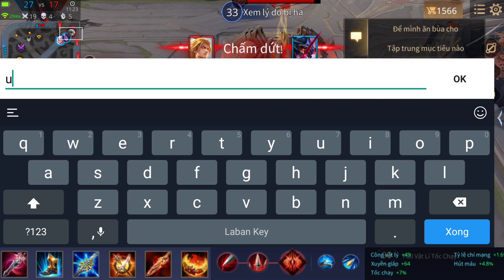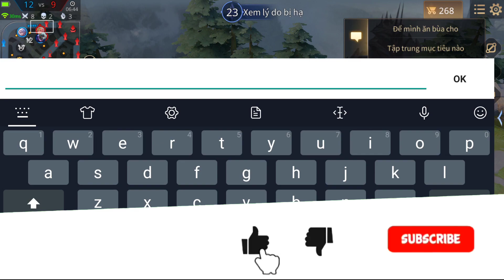Kriknak Mùa 18 Được Tăng Tốc Độ Kĩ Năng Cực Bá Liên Quân Mobile | Top Kriknak